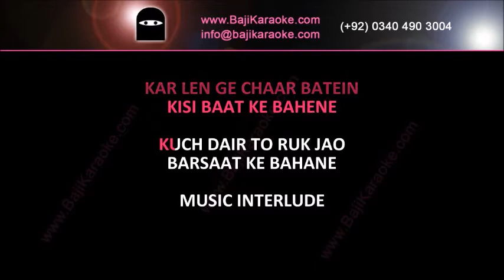Kuch Dair To Ruk Jao | Video Karaoke Lyrics | Bara Aadmi, Noor Jahan, Bajikaraoke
KuchDairToRukJao | Video Karaoke Lyrics | Bara Aadmi, Noor Jahan, Bajikaraoke

Song Title – Kuch Dair To Ruk Jao
Movie/ Album – Bara Aadmi
Singer(s) - Noor Jahan
Lyrics –
Music Director – Nazir Ali
Year of Release - 1981
Movie Cast –
Karaoke Format – Video Karaoke Lyrics
Karaoke Duration: 3:22

Kind Regards